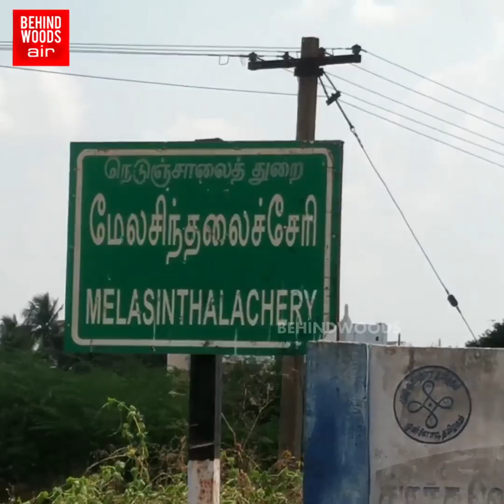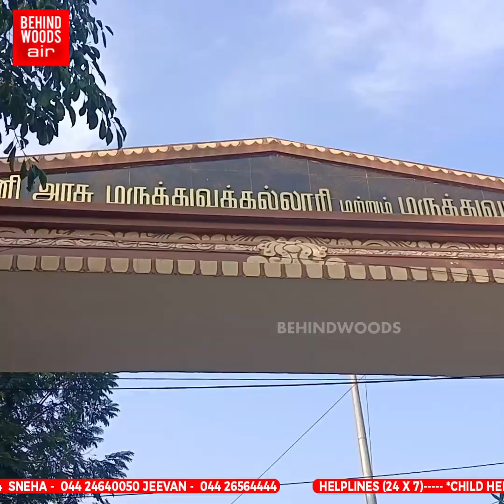'எப்புடிடா உனக்கு மனசு வந்துச்சு..' புதுப்பெண் எடுத்த அதிர்ச்சி முடிவு! கதறி துடிக்கும் பெற்றோர்..!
'எப்புடிடா உனக்கு மனசு வந்துச்சு..' புதுப்பெண் எடுத்த அதிர்ச்சி முடிவு! கதறி துடிக்கும் பெற்றோர்! நடந்தது என்ன?